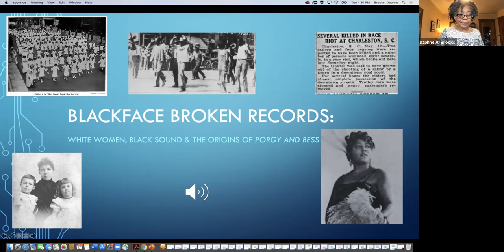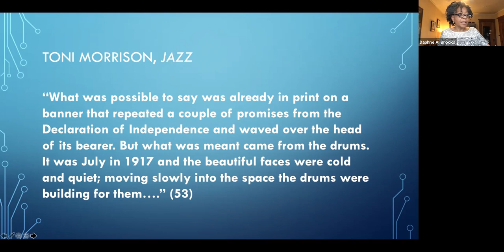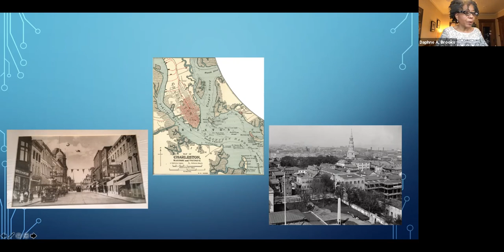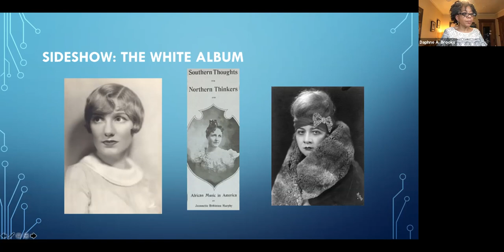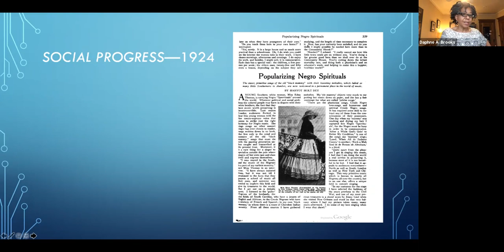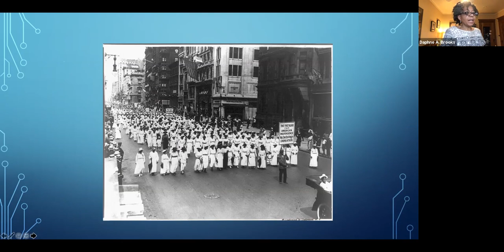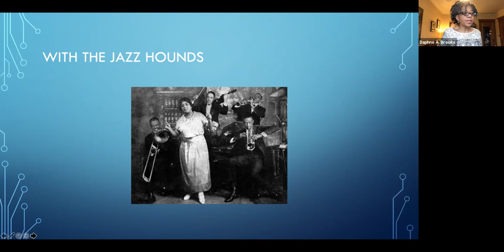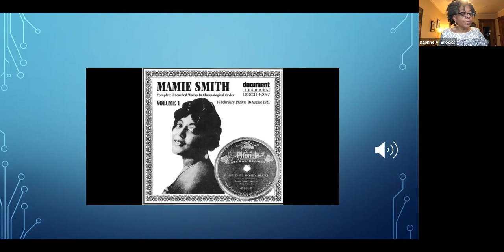Daphne Brooks, 'Lemonade from Lemons: Black Women Artists & the Gershwin Problem, 1935-2020' Pt. 1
October 27, 2020:

'Blackface Broken Records: White Women, "Black" Sound & the Origins of Porgy and Bess'